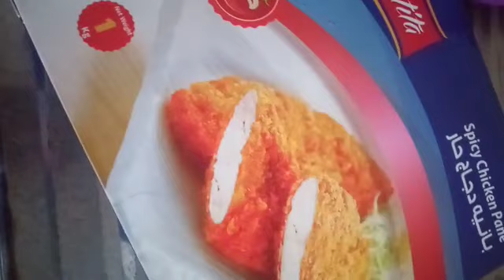ساندويتش الكسلانين Lazy Sandwich 🥪☺️